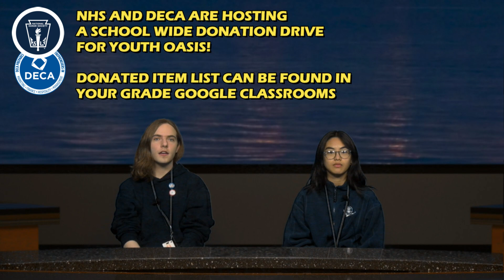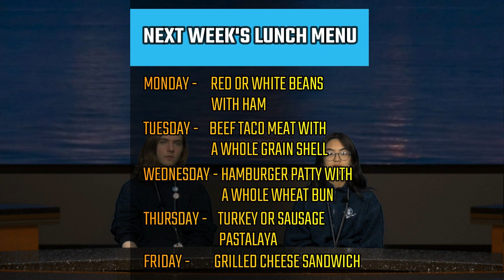4A - BRMHS Weekly Recap for 3.13 to 3.17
The Weekly Recap for March 13th to March 17th
Presented by the 4A BRMHS Bulldog News Team

Anchors -  Luna N. and Truc N.
Weather - Luis C.